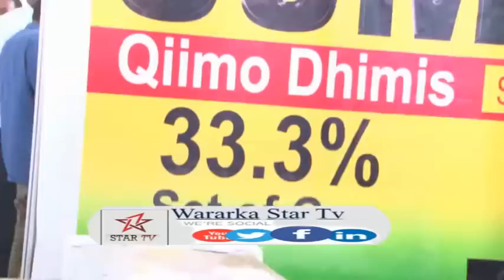youtube video #-4kjX4bESrQ